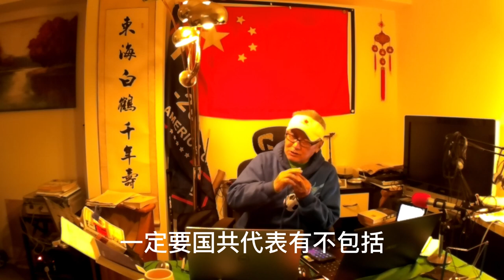虎年04052022，清明时节雨纷纷，路上行人欲断魂，借问大海欲何往？悠悠遥指国会山。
Alpha Ocean 大海:
我在虎年的清明节，最感遗憾的是我比我父母和岳父岳母大人的勤勤恳恳，脚踏实地 ，委曲求全 忍辱负重，愚公移山，夹着尾巴做人和做事的精神差多了。我看到了父亲生前写的工作笔记本，真的觉得自己实在就是小学生。可惜了！时代既能创造了他们这样“平平凡凡而伟大”的杰出人物，也能轻而易举地埋没人才。物竞天择，适者生存，他们心中有一口气，为了祖国和人民，也为了孩子明天会更好!
我们作为中美关系结晶培育出来的第二代，第三代，果真没有辜负他们的教育和以身示范，过去我的同学和朋友一起谈天说地，问我有多少财富时，我回答的一句话 ，我留下的遗产就是“一套房子，一个孩子，一棵小树，还有江河湖海里的一滴水。”